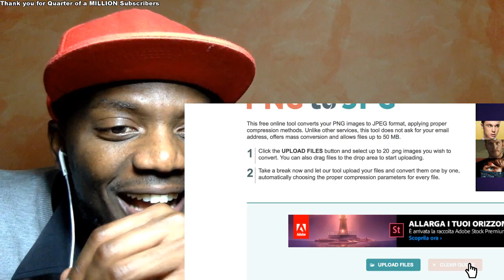8 BEST Moments From 2017 Grammy Awards *Twenty one pilots literally had no pants*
8 BEST Moments From 2017 Grammy Awards Here is my reaction.